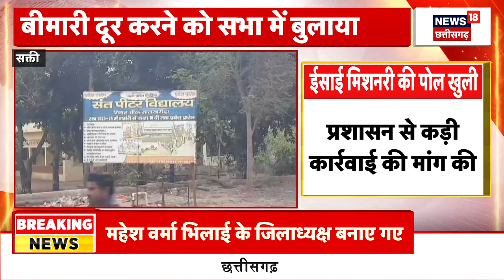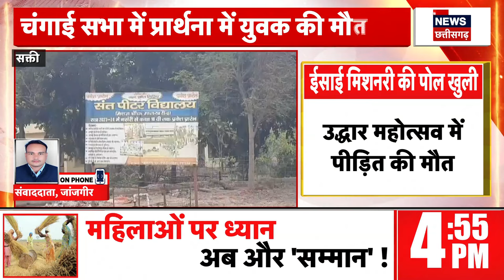Chhattisgarh News : मिशनरी की खुली पोल, चंगाई सभा की प्रार्थना में हुई युवक की मौत | Breaking News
मिशनरी की खुली पोल, चंगाई सभा की प्रार्थना में हुई युवक की मौत